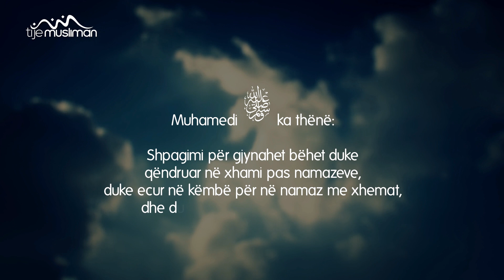Si falen mëkatet?